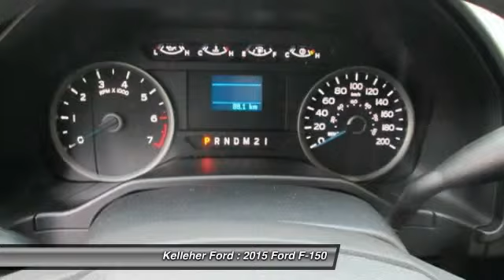2015 Ford F-150 Brandon MB 979050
2015 Ford F-150

Kelleher Ford
1445 18th Street North